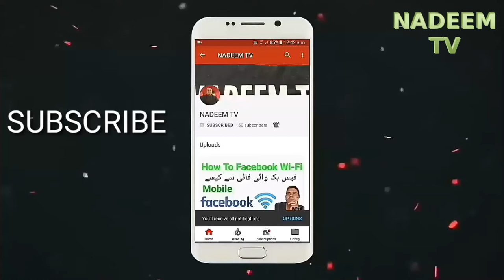Recover Stolen Lost Phone In Pakistan Urdu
Mobilephone.cplc.org.pk